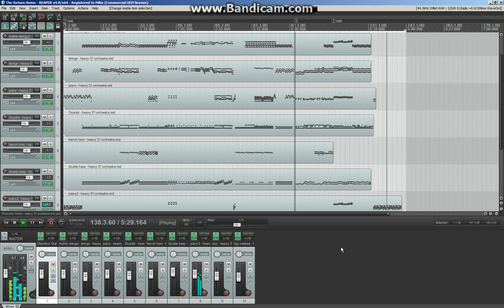Mike Byrne - "The Return Home" (original composition)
A lost warrior longs for home and so sets forth to find his way back through turmoil and triumph.